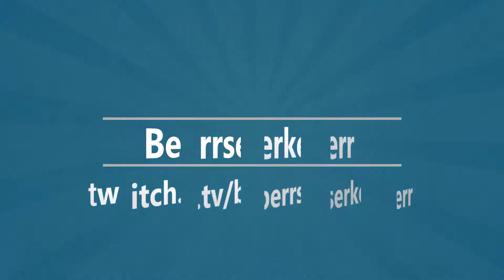Twisted Fate vs LeBlanc ||| S6, 6.11 Game analysis, laning, build, teamfights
Be sure to leave Like button if you enjoyed the video and tell me what can be improved!

In this video, you can see Twisted Fate playing against LeBlanc. I explained my decisions, how to lane against her and many other things.